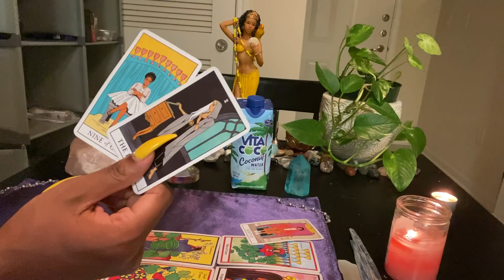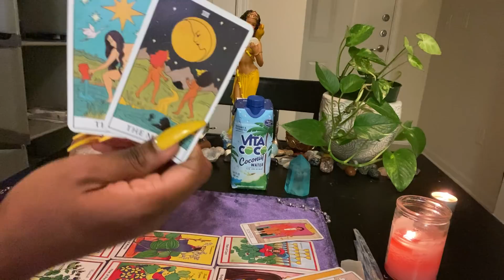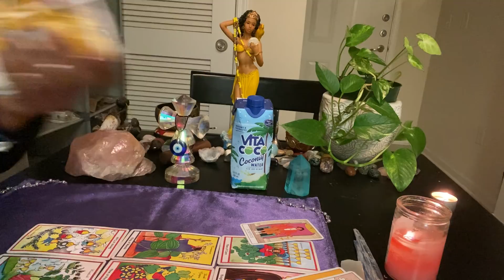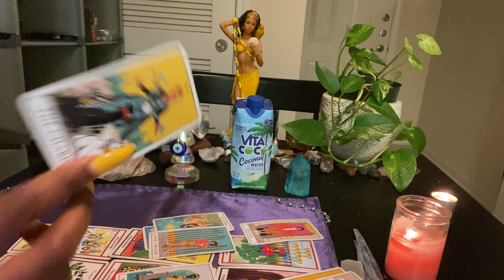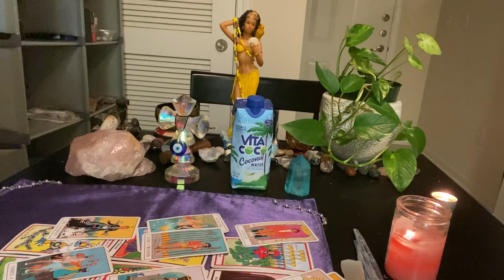♌️Leo~ Who’s doing black magic and why?(May 1-2 2021)